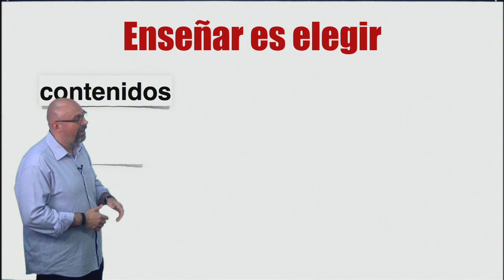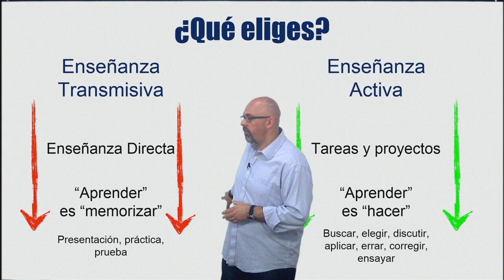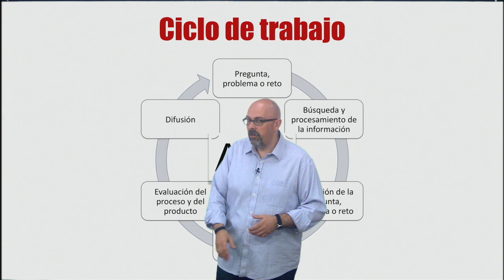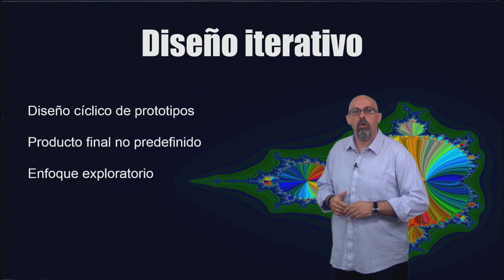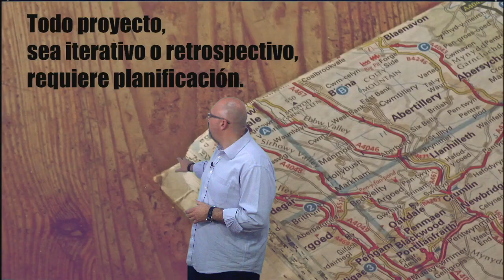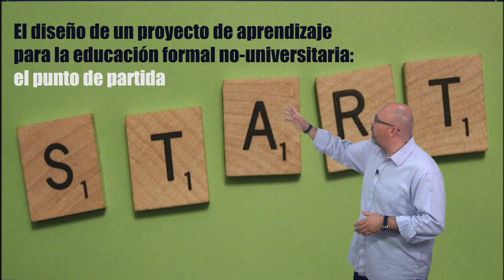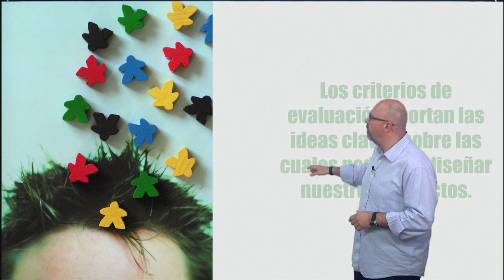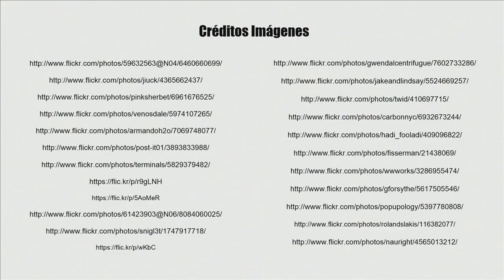Vídeo 1.2. Qué es el ABP y claves de un buen proyecto - Ideas clave